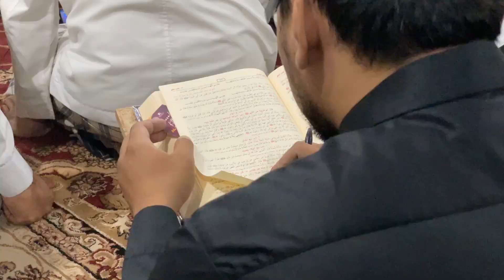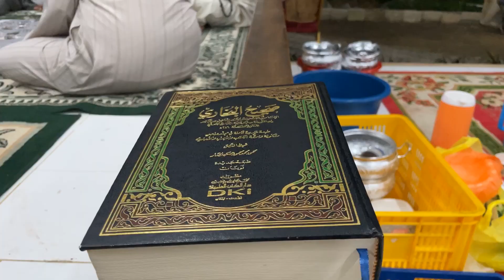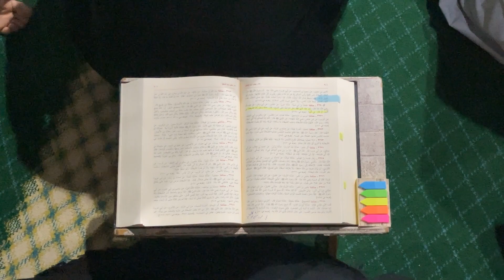Daurah Kutubussittah Sahih Bukhari Kali Ke - 2 Bersama Syeikh Nuruddin Di Mahaad Annoer